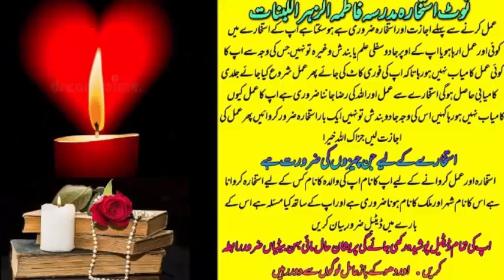wazifa for love | wazifa for love marriage | dua for love | mohabbat ka wazifa | most powerful